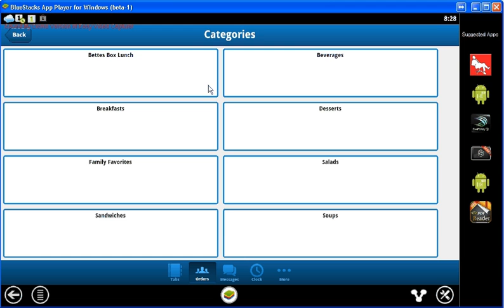Hummingbird Point-of-Sale on Bluestacks for PC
Hummingbird Point-of-Sale system using Bluestacks on PC.